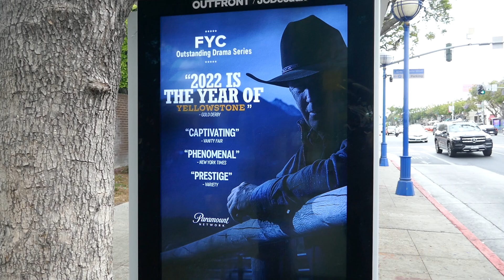Kevin Costner Yellowstone FYC Bus Stop Poster Los Angeles California USA June 4, 2022